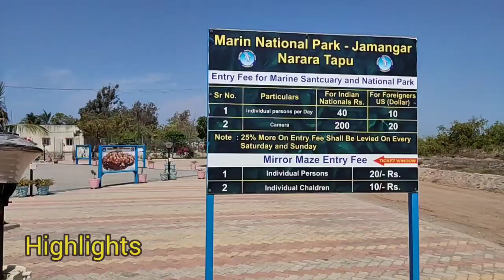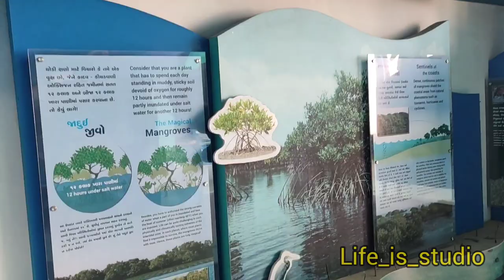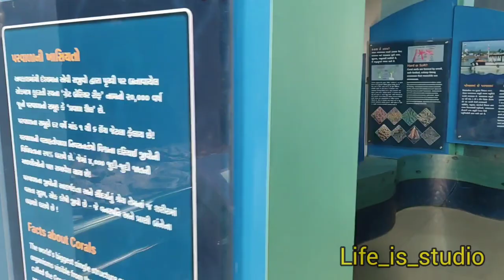Narara tapu ! How to visit Narara Marine National Park? Narara Marine National Park ! નરારા ટાપુ!bet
KARIMBHAI GUIDE M. 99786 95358

video highlights
Which is the India's first marine national park?
Where is Marine Sanctuary in Gujarat?
How many marine national park are there in India?
Which is the largest Marine National Park in India?
How do I get to Pirotan Island?
Which is the smallest Marine National Park in India?
How many islands are there in Gujarat?
Which is largest island?

The sanctuary  intertidal zone, so especially in low tide, visitors get to observe the rich diversity of marine life. One has to just walk in the water when the tide ebbs, in about 1 to 2 feet of water to watch this fascinating underwater world of corals. It is a 4 km walk  Here one can spot a variety of marine life which includes  Octopus,lobsters, crabs,sponges, pufferfish,  turtles, , dolphins, ray fishes, jellyfish, starfish, sea anemones, colorful corals, exotic marine flowering plants, etc. Since it is a protected area, tourists are not allowed to pick things like shells, stones, dead coral, etc., and do not catch or disturb any marine creature

The Narara Marine tapu is one of the uncommon spots on the planet where one can take a gander at corals without jumping down into the water. About a space of 458 sq. km from Okha to Jodiya was announced as a Marine Asylum in 1980. Afterward, in 1982, around 163 Sq. km of center region was announced as a Marine Public Park under the arrangements of the Natural life Act, 1972 of India.